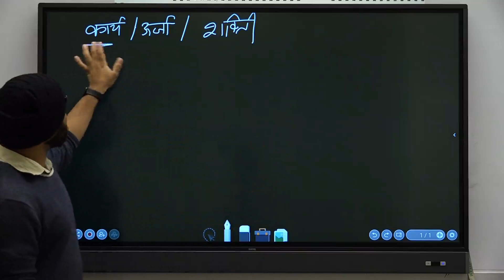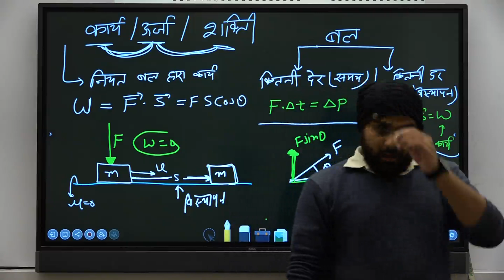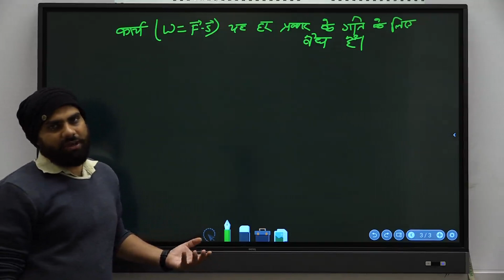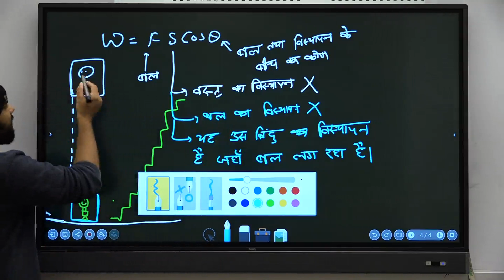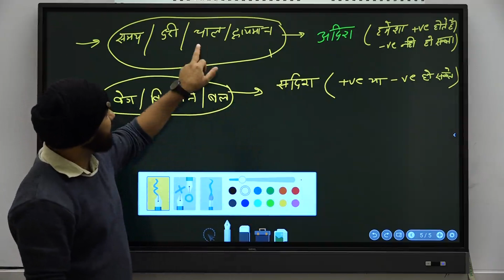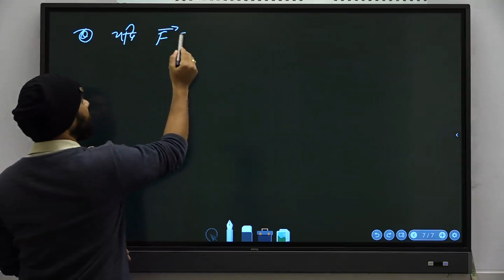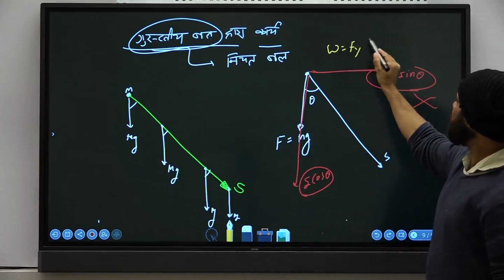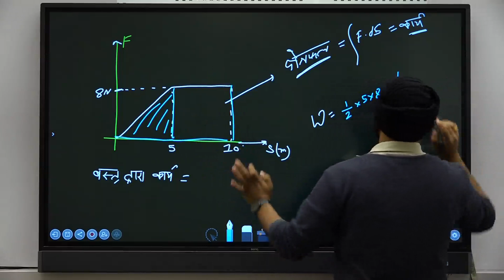Work, Energy and Power Lec 1 | HINDI MEDIUM